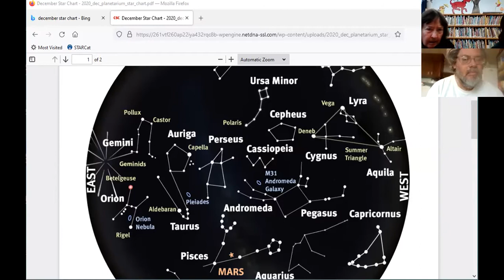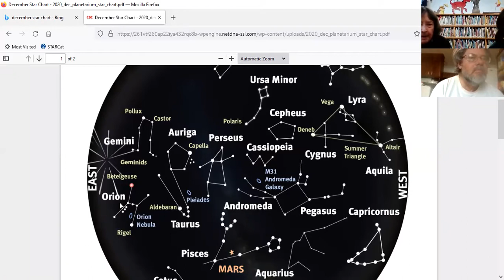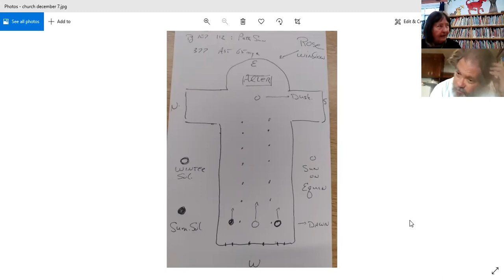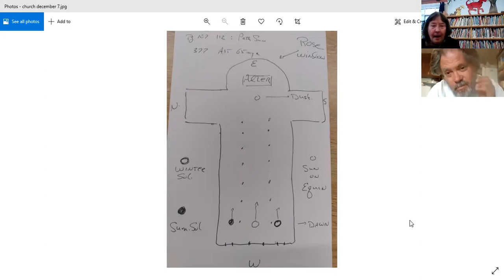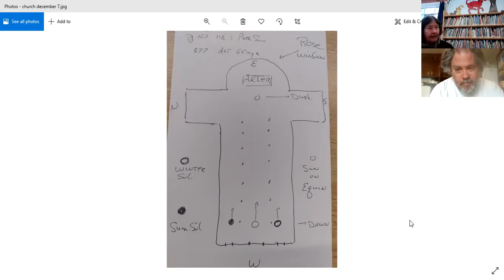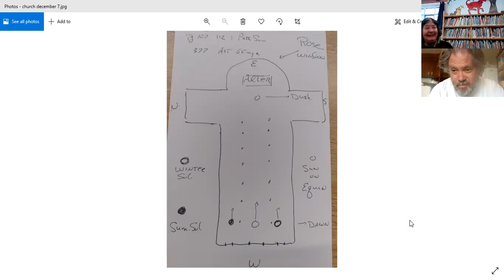The Winter Solstice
Mary Lu discusses the winter solstice and what it means from an astronomical perspective